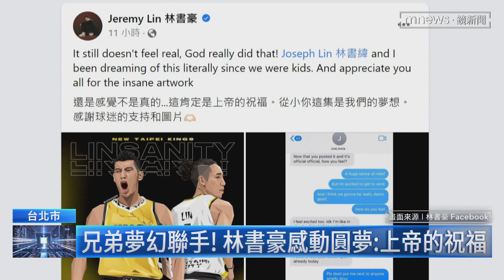林書豪昨無預警抵台 下午正式加盟新北國王｜鏡新聞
林書豪新球季，會穿上哪一隊的球衣，答案將揭曉。他確定加入弟弟林書緯，所在的PLG新北國王隊，同時今日（9/19）下午將會正式宣布。林書豪本人在昨日（9/18）抵達台灣，感性發文說，一起打球是兩兄弟從小的夢想。